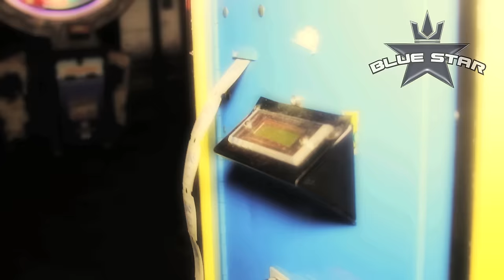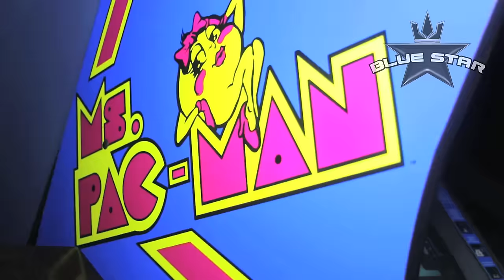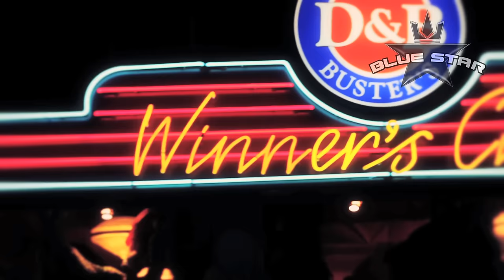Pretty Ricky- Pacman Your Body (Arcade Music Video)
Directed by : Spikes Films / Bluestar Films

Download Pretty Ricky - Sex Music Vol. 1 "Streets N The Sheets" [mixtape]